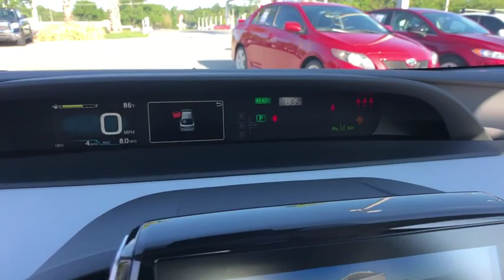2019 Toyota Prius Longwood, Orlando, Lake Mary, Sanford, Daytona Beach, FL PK3079954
Silver New 2019 Toyota Prius available in Longwood, Florida at Parks Toyota. Servicing the Orlando, Lake Mary, Sanford, Daytona Beach, FL area.

Parks Toyota
1701 South Woodland Boulevard